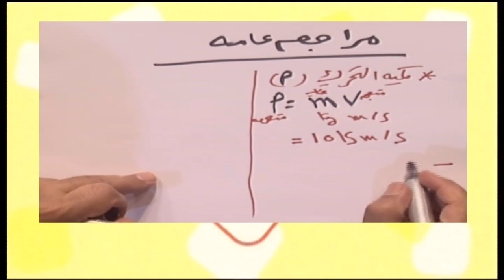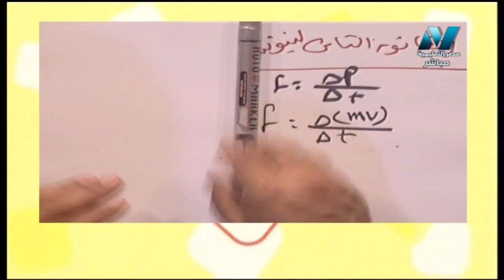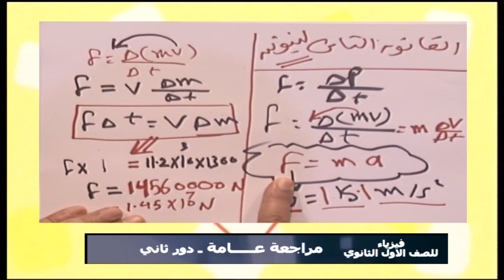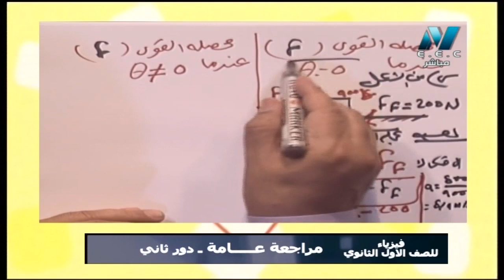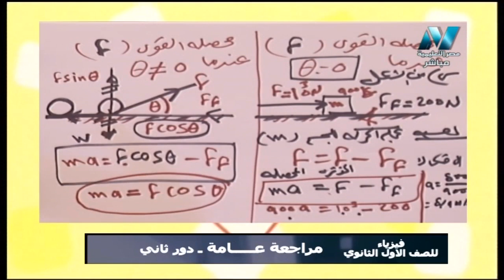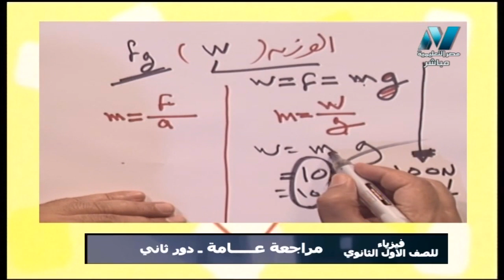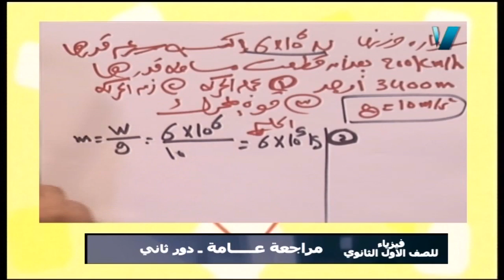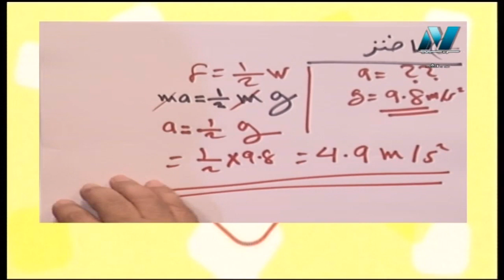فيزياء 1 ثانوي ( مراجعة الدور الثاني ) أ سعد عسل 09-07-2019